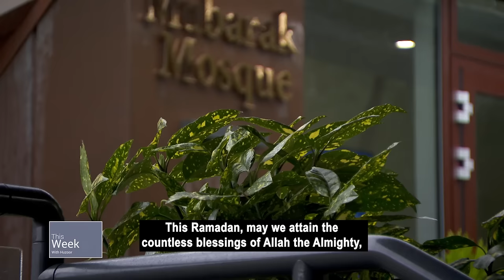This Week With Huzoor - 15 March 2024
Hazrat Khalifatul Masih V (aba) delivered the keynote address at the National Peace Symposium 2024 and held a number of meetings with various delegations.

In the Friday Sermon, Huzoor spoke about the abundant blessings of the month of Ramadan.